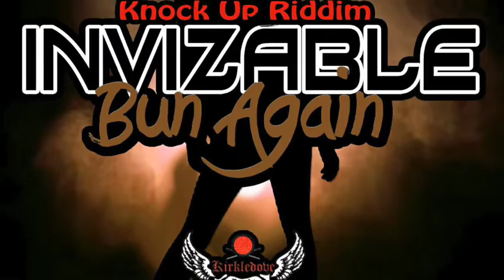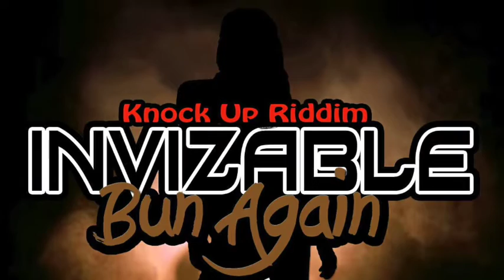MR INVIZABLE BUN AGAIN PRODUCED BY KIRK BENNETT FROM KIRKLEDOVE REORDS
KNOCK UP RIDDIM PRODUCED BY KIRK BENNETT FROM KIRKLEDOVE RECORDS